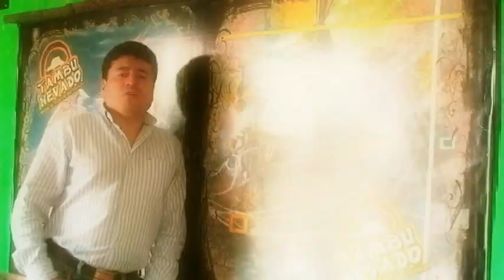MARCELO BEDOYA TRIBAL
IBARRA-ECUADOR